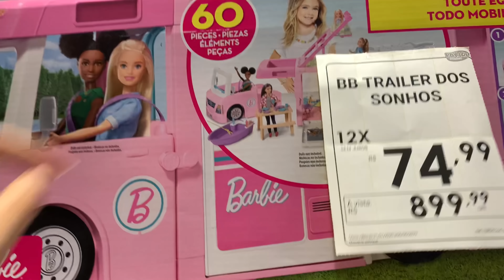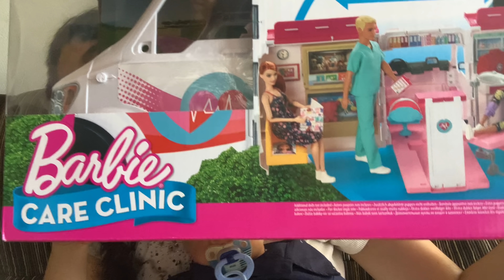PASSEIO NO SHOPPING COM MEU BEBÊ REBORN + FÃS + COMPRINHAS | GABI REBORN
BEBÊ REBORN